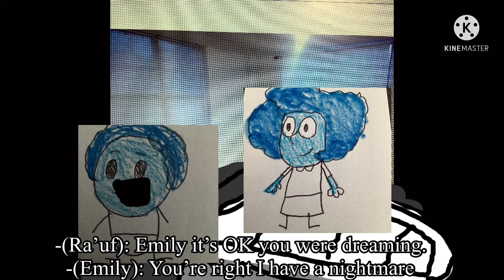The adventure of Ra’uf: Ra’uf THRILLER